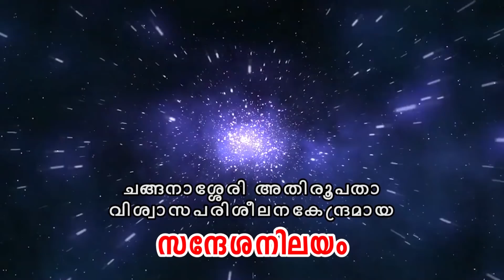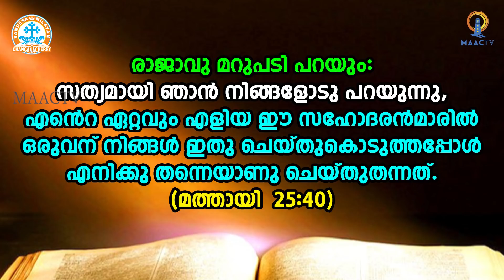CLASS 8 CH 7 - PART 1 || SANDESANILAYAM ONLINE CATECHETICAL || MAAC TV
രക്ഷയുടെ പാതയിൽ
ക്ലാസ് 8
രക്ഷകനായ ദൈവം